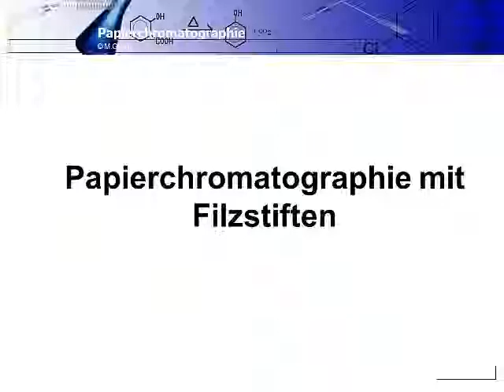Chemie - Kitchen chemistry Papierchromatographie